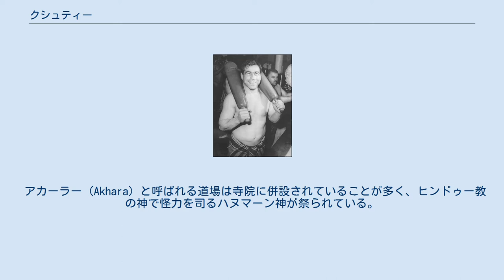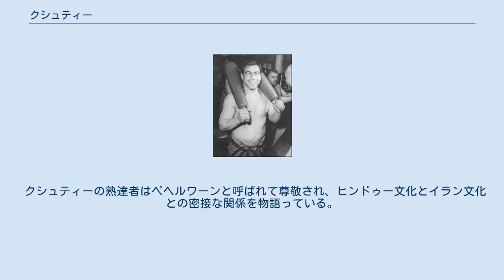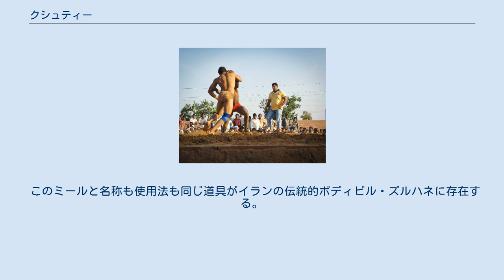クシュティー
バラトプルでのクシュティー（2013年） クシュティー（Kushti。ペルシャ語: کشتی, ウルドゥー語: کشتی‎, ヒンディー語: कुश्ती）とは、イラン、インド、パキスタン、バングラデシュなどの南アジアや一部西アジアで行われている伝統武術・格闘技。
ペルシャ語やヒンディー語でレスリングを表す普通名詞だが、特に伝統的な格闘技をさしていう。
寝技がなく、インドの相撲といわれる。
またはパハラワーニー (Pahlwani) という呼称もある。
日本ではコシティー (Koshti) とも表記される。
2年に1度、パハラワーニーレスリングワールドカップも行われる。
 アカーラー (Akhara) と呼ばれる道場は寺院に併設されていることが多く、ヒンドゥー教の神で怪力を司るハヌマーン神が祭られている。
砂を盛り、耕してふかふかにした土俵で戦う。
クシュティーの歴史は古く、11世紀にはすでにほぼ現在の形であった。
起源は紀元前5世紀ごろアーリア人の南下にともない、ペルシアの格闘技が伝播し、インド在来の格闘技と融合したものと考えられている。
 クシュティーの熟達者はペヘルワーンと呼ばれて尊敬され、ヒンドゥー文化とイラン文化との密接な関係を物語っている。
クシュティーの出身者からはレスリングの金メダリストを多く輩出している。
 多くのスポーツで取り入れられているヒンズースクワットはもともとクシュティーのトレーニングのひとつである。
また、タイガー・ジェット・シンやコシロ・バジリ（アイアン・シーク）は、この武術の出身といわれている。
 ミールを持つゴラムレザ・タクティ クシュティー（コシティー、コシティ）という単語は日本のプロレス関係者の間では棍棒状のトレーニング器具の名称として知られている。
この器具は本来ミール（meel=杵）という農具で、クシュティーでトレーニングに使用する道具である。
主に木製で、先が太く握りが細い形状で、振り回して握力や腕力を鍛える。
格闘技名と道具名が混同されて伝わった。
この道具は、プロレスの神様といわれるカール・ゴッチからアントニオ猪木に伝えられ、新日本プロレスの道場での伝統的なトレーニングの一つとなっている。
 このミールと名称も使用法も同じ道具がイランの伝統的ボディビル・ズルハネに存在する。